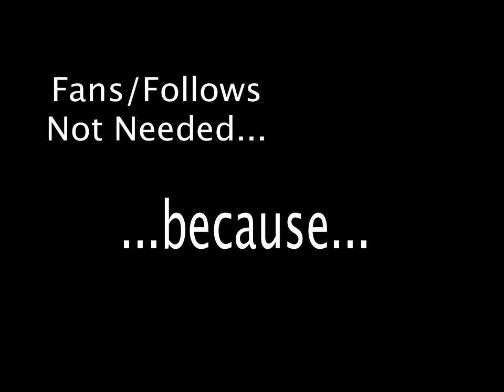Community, IN! Revenue UP!!!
Results=
Increased your Community Engagement.
From within communities- Outward & Up.

INTERJECT UPDATE:  (What Do for You/Your Clients)
Our Four Primary WAYS & MEANS are all you need!
4. POSTED on the QQWALL
3. POSTED within your own Community
2. We Promote your Offer(s) Door-2-Door
1. BONUS EFFECTIVE SURPRISE
We're now focused on our MOST POWERFUL FOUR PRIMARY WAYS & MEANS!!!

END.
Your Can Read This Extra Older Stuff here below but, it's not necessary anymore.

It's a mistake to underestimate WAYS & MEANS that embrace communities in a way that.  Never Mind, perhaps we'll forge a professional relationship soon. (Benefiting your Brand/Name & the Community(s) of your choice)

LET'S.

PS. (We have some Blah, Blah, Blah... too)
1.
SURE / SUCCINCT / SECURE:
WHO: QQWall.site Marketing Services.
WHAT:  $$$ MORE CONSUMERS, MORE RESULTS! $$$
WHERE: On & Offline Influence/Engagements
WHEN: Desired Results always before contracted due dates
HOW: QQWall WAYS & MEANS

2.
COMMUNITY PLACED - FROM WITHIN COMMUNITY OUT & UPWARD
Engagement • Up-selling • Brand Loyalty • Traffic • Retention

3.
GETTING STARTED
WE'LL COMPLETE YOUR INITIAL AD (No Extra Cost).
Select the option allowing us to create your 1st AD.